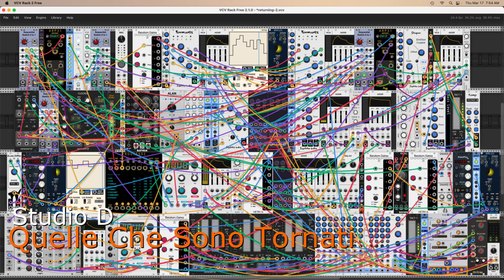Quelli Che Sono Tornati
Quelli Che Sono Tornati - Those Who Have Returned

An ambience created with VCV Rack, dedicated to the birds and other creatures returning to my back yard with the arriving Spring weather.

The patch is sufficiently complex to allow me the luxury of skipping its exegesis. A thorough analysis would be tedious and ultimately unenlightening. However, some structural aspects bear a closer look.

The patch is built from five sound blocks. Two blocks include a single instrument each, one for the sustained chords, the other for the bass part. Of the remaining blocks, one includes a set of three percussion instruments (kick, snare, tom), one binds three instances of a lead instrument, and one provides the various bird sounds. No samples are used here, all the bird calls are synthesized in VCV Rack.

In many of my recent patches I've been working on emulating instrumental improvisation, heard here in the bass and lead parts. The design simply sets a batch of bird-calls against a chord pad, with bass and lead obbligati, that's really all that's happening in the performance.

The internal connectivity is rather complicated, and the most useful description is the patch itself. Although it will not be uploaded to Patchstorage I'm happy to send the patch to anyone on request.

Recorded with the VCV Recorder module, edited with Ocenaudio.

As always, eternal gratitude to the many makers of this marvelous software. Studio D bows deeply from the waist.

Dave Phillips
17 March 2022